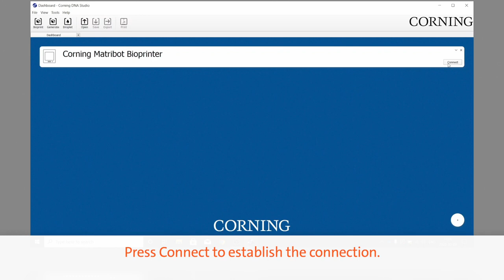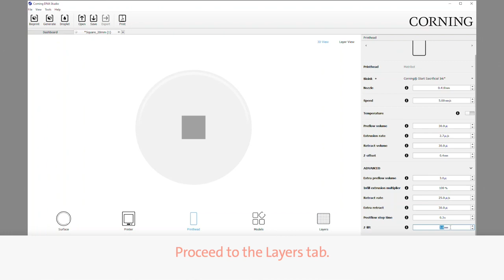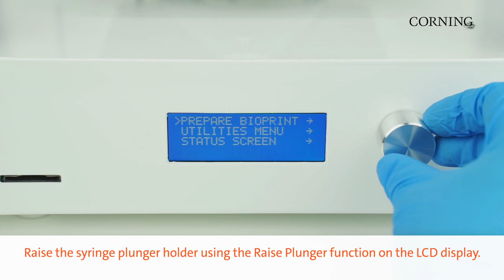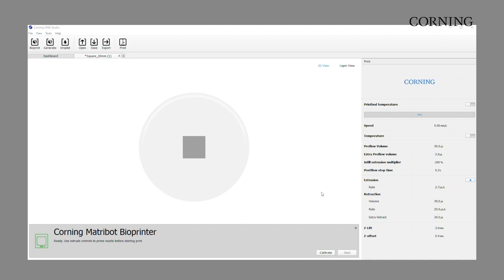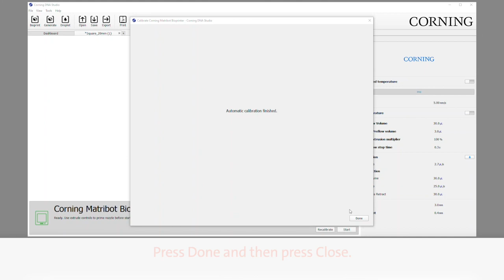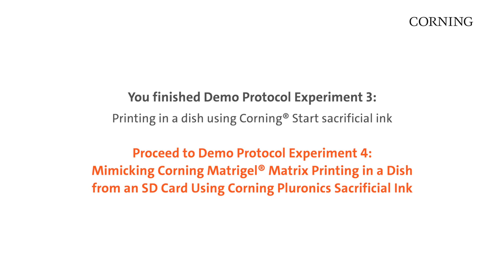Corning Matribot Bioprinter now available from Appleton Woods!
Find out how the Corning Matribot Bioprinter prints in a dish using Corning Start sacrificial ink.